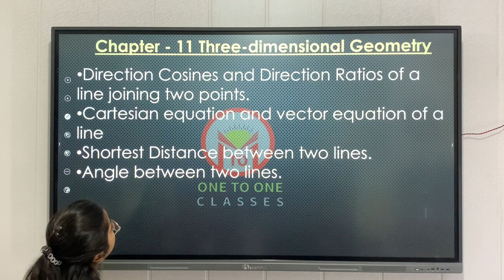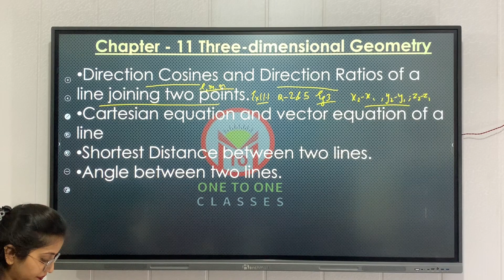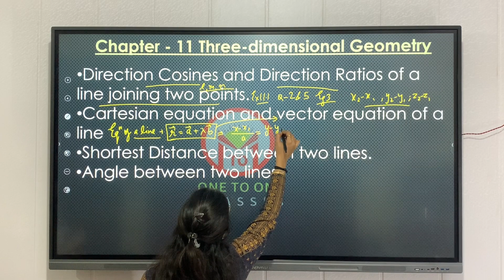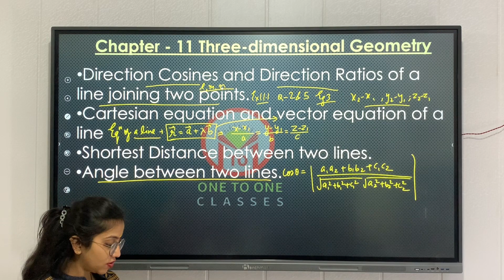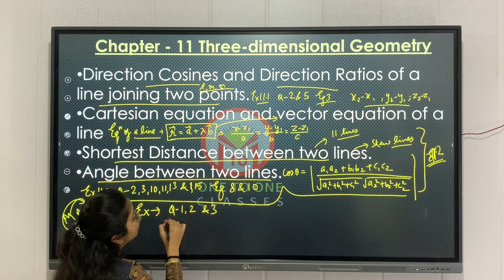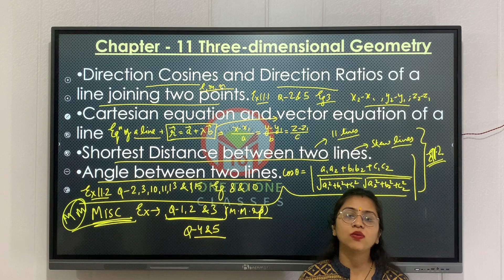3 dimensional geometry class 12 | 3 dimensional geometry class 12 important questions ncert book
3 dimensional geometry class 12
3 dimensional geometry class 12 important questions ncert book
three dimensional geometry class 12 important questions
three dimensional geometry class 12 cbse important questions
3 dimensional geometry class 12 3 marks important questions